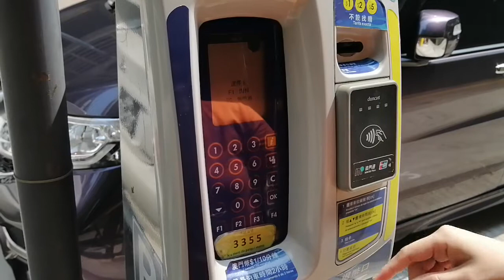HOW TO PAY PARKING MACHINE IN MACAU USING BUSCARD